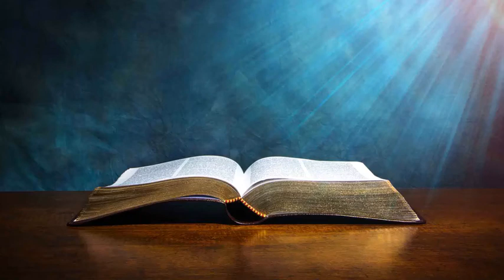SALMO 27 - LA BIBLIA HABLADA EN ESPAÑOL COMPLETA - El EVANGELIO de HOY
SALMO 27 -

Jehová es mi luz y mi salvación
27 Jehová es mi luz y mi salvación; ¿de quién temeré?
    Jehová es la fortaleza de mi vida; ¿de quién he de atemorizarme?

Salmo 27 - La Biblia Hablada en Español - El Evangelio de Hoy